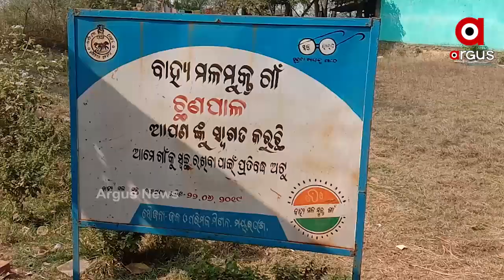ସରୁନି ରାସ୍ତାକାମ, ସମସ୍ୟା ଭୋଗୁଛନ୍ତି ଅଞ୍ଚଳବାସୀ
ସରୁନି ରାସ୍ତାକାମ, ସମସ୍ୟା ଭୋଗୁଛନ୍ତି ଅଞ୍ଚଳବାସୀ । ରାସ୍ତାକାମ ଅଧପନ୍ତରିଆ ହୋଇ ପଡିରହିଥିବା ବେଳେ ଠିକାଦାର ଛୁ । ସମସ୍ୟାର ସମାଧାନ ନହେଲେ ଗ୍ରାମବାସୀଙ୍କ ଆନ୍ଦୋଳନ ଚେତାବନୀ । ମୟୁରଭଞ୍ଜ ଜିଲ୍ଲା ବାମାନଘାଟି ଉପଖଣ୍ଡ ବିଜାତଳା ବ୍ଲକ ଅନ୍ତର୍ଗତ ବଣକାଟି ଠାରୁ ଭରଣ୍ଡିଆ ରାସ୍ତାର ଅବସ୍ଥା ଅତି ଶୋଚନୀୟ ହୋଇପଡିଥିବା ବେଳେ ସମସ୍ୟା ଭୋଗୁଛନ୍ତି ଅଞ୍ଚଳବାସୀ.